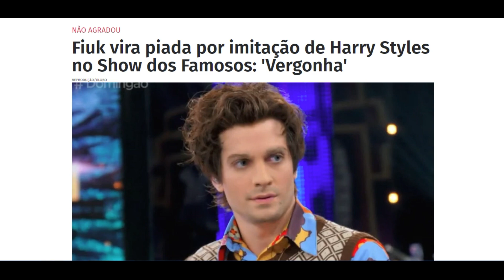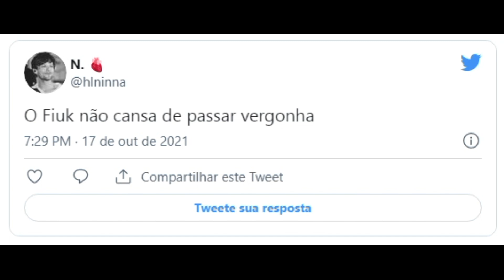Fiuk vira piada por imitação de Harry Styles no Show dos Famosos 'Vergonha'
Fiuk vira piada por imitação de Harry Styles no Show dos Famosos: 'Vergonha' REPRODUÇÃO/GLOBO Fiuk se apresentou como Harry Styles no Show dos Famosos deste domingo (17); ator virou piada na web Compartilhe Facebook Twitter Whatsapp │ Comentários REDAÇÃO Publicado em 17/10/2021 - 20h18 Após desagradar o público com a sua imitação de Amy Winehouse, Fiuk voltou a virar piada na web com sua nova apresentação no Show dos Famosos. O filho de Fábio Jr. retornou ao Domingão com Huck para interpretar a faixa Watermelon Sugar, de Harry Styles. Novamente, ele foi alvo de uma "chuva" de críticas dos fãs da competição musical. Vestido com roupas espalhafatosas --marca registrada do ex-integrante do One Direction-- e usando lentes de contato azuis, Fiuk foi ao palco para cantar uma das músicas que marcaram o Big Brother Brasil 21, edição da qual o ator foi terceiro colocado. SUCESSO DA HBO Succession: Estreia da 3ª temporada justifica rótulo de 'melhor série da TV' NOVELA DAS NOVE Resumo da novela Império: Capítulos da semana de 25 a 30 de outubro "Gente, que vergonha dessa performance do Fiuk", comentou o perfil Claryyc. "Eu tenho dó do Fiuk porque parece que o talento dele é não ter talento", acrescentou a internauta identificada como Rafa. Parte do público não apenas não gostou da apresentação do ex-BBB21, como também criticou sua caracterização para ficar igual ao cantor britânico. "O Fiuk parece qualquer outra pessoa, menos o Harry Styles", pontuou a usuária Brunna Carvalho. A falta de semelhança do irmão de Cleo com Styles fez com que alguns resgatassem outros exemplos de famosos para comparar com o Fiuk. "Minhas velhas, ele mirou no Harry Styles e acertou no Zé Bonitinho", sugeriu a internauta Taty, citando o personagem criado pelo humorista Jorge Loredo